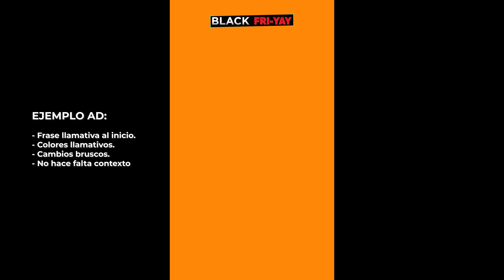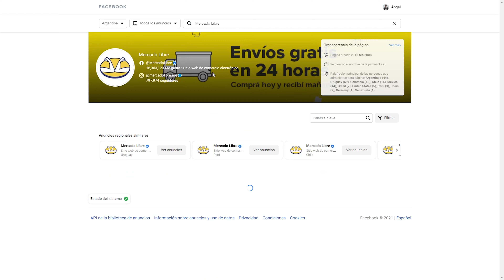5 Tips Para Crear INCREÍBLES VIDEOS Para Redes Sociales y Publicidad en 2022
Para hacer un buen trabajo de edición no es suficiente con conocer efectos y saber contar una historia, también es importante entender la finalidad del video que estamos realizando y cómo podemos hacer todo lo posible para que cumpla su cometido.